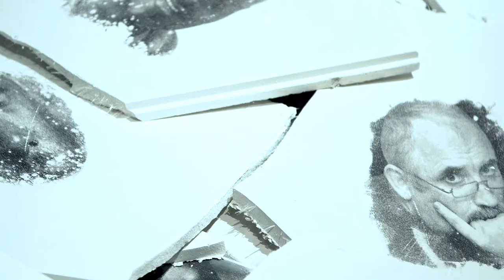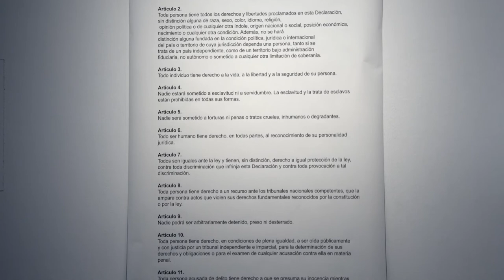Línea de flotación. Migración e integración. Exposición de Rocío Villalonga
Línea de Flotación, exposición creada por la artista visual Rocío Villalonga es un documental-poema, collage-ensayo, instalación-testimonio, imposible de contemplar desde una sola perspectiva. Es la voz de esta realidad dramática y compleja de personas frágiles, contradictorias, exactamente lo mismo que cada uno de nosotros. Un grito de la artista, un poema visual apocalíptico; fragmentos velados, acumulaciones, deconstrucciones
de rostros desposeídos de su identidad, que dan muestra de la soledad, la incomunicación, el aislamiento, el desarraigo.

Además de las obras de Rocío Villalonga, se integran en la muestra varios proyectos de mediación realizados por sus alumnos del Master MUPIA de la Universidad Miguel Hernández. Son Víctor Miralles; Marina Díaz Caneja y Mirella Macías; Diana Chen y Vicente Miña; María Stalla.

La exposición se celebra en el marco del proyecto de sensibilización de la Fundación Mainel Derechos Humanos y Lucha contra la discriminación. Congreso y exposición.

Con la financiación de:
• Generalitat Valenciana
• Ayuntamiento de Valencia
Y el apoyo de:
• Consorci de Museus de la Comunitat Valenciana
• Musey d´historia de València
• Ajuntament de Alacant
• Lonja del Pescado
• Photoalicante
• Alba Cabrera. Art contemporani
• Universitas Miguel Hernández